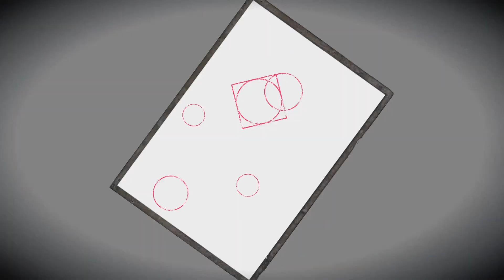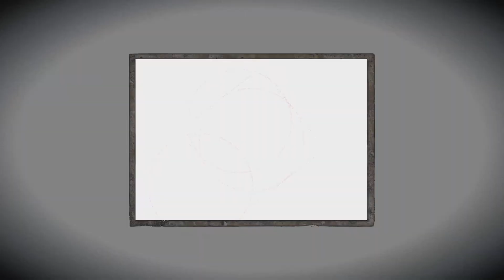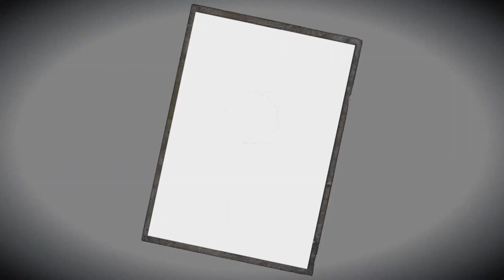FATAL FRAME: Maiden of Black Water part 39 getting lost